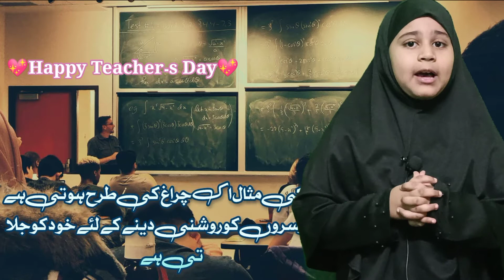Ustad ki izzat karo Happy Teacher.s Day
Asslamu alikum
Yahan Chote Chote Students ko Speech Aur( communication skills is developed )
saport me
Idara Bazm e Islahul Lissan